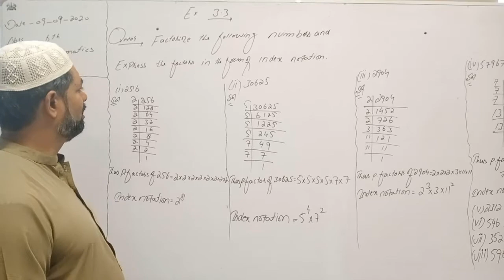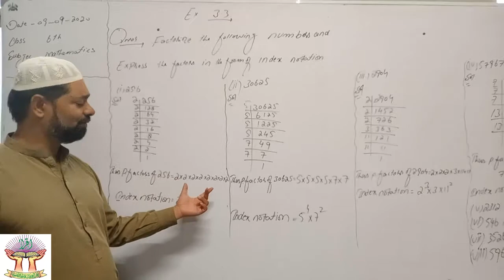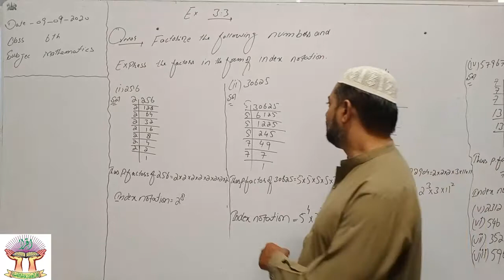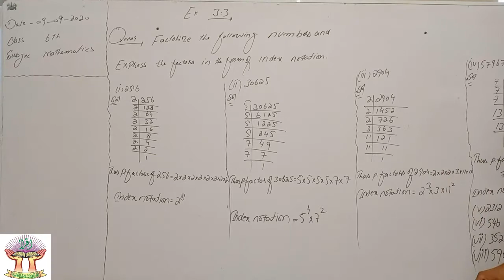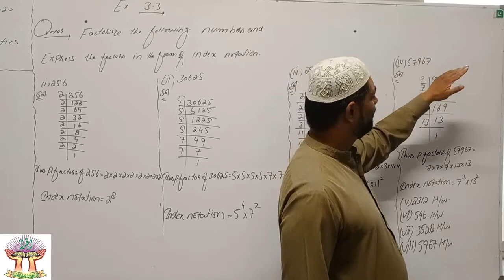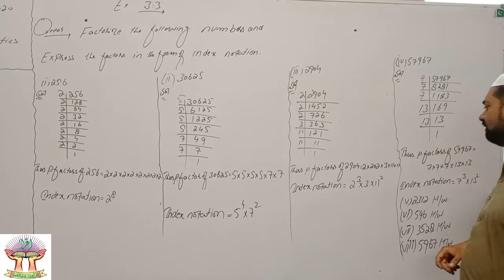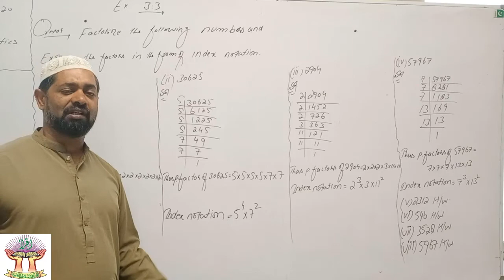CLASS 6th MATH LECTURE 17 FOR BOYS/GIRLS SCHOOL